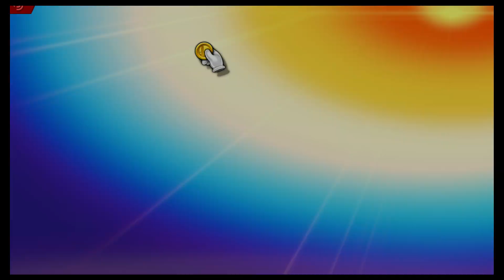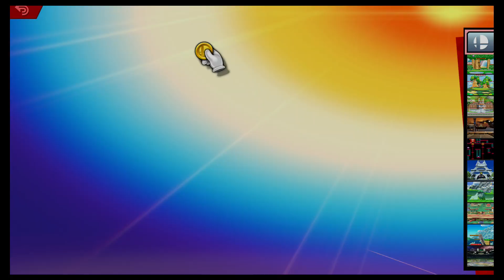Cage Fight 13 - Kenzo (Pyra/Mythra) vs Crack (Diddy Kong) LS - SSBU